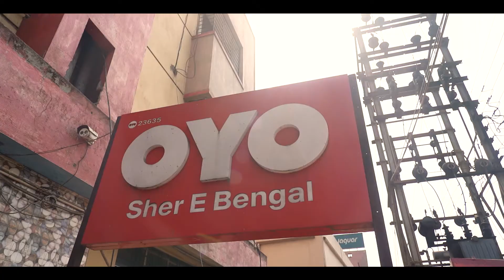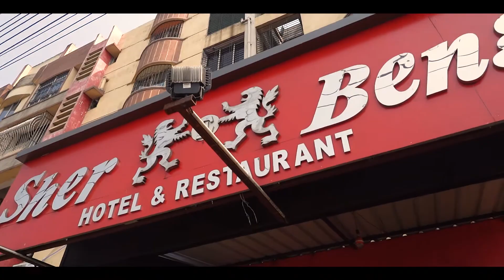Sher E Bengal | A perfect destination for food lovers | Welcome to Sher E Bengal